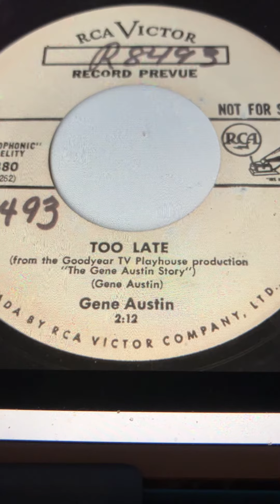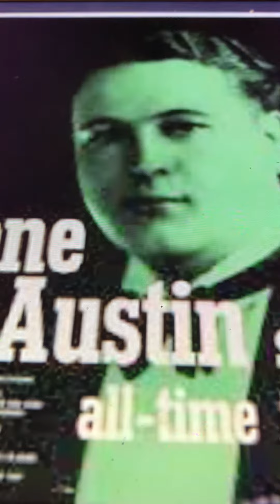Too Late Gene Austin 1957